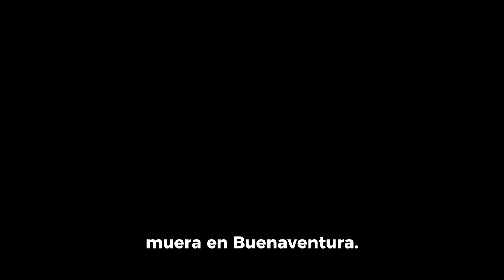Mensaje de solidaridad del Ministerio de Educación Nacional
El Ministerio de Educación Nacional se une a las manifestaciones de rechazo por el asesinato de la niña Kimberly Quiñones Hinestroza, víctima de la guerra entre bandas criminales en Buenaventura.